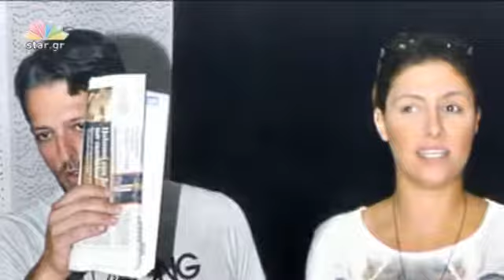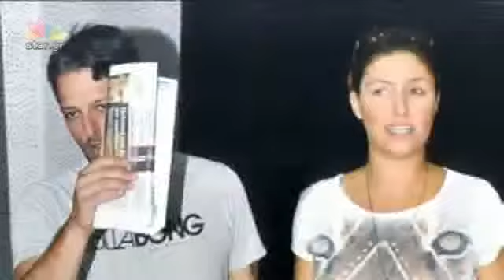1010 1642 paparizoy gkomenos#transfer#dms#flatten b